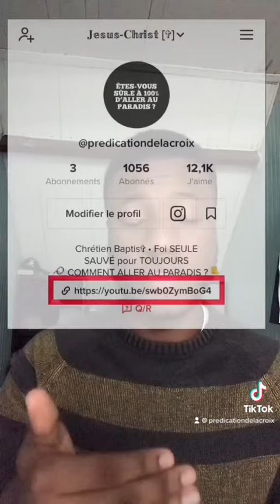Repost : Une fois sauvé toujours sauvé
N’hésitez pas à aller visionner la vidéo YouTube pour être sûr.e à 100% d’aller au Paradis !

If you don’t understand French, (French isn’t your maternal language) : check this playlist of biblical salvation in all languages to be saved

Que Dieu vous bénisse ! Bonne journée !

PRÉDICATION DE LA CROIX ®